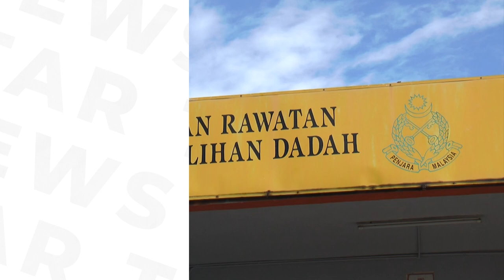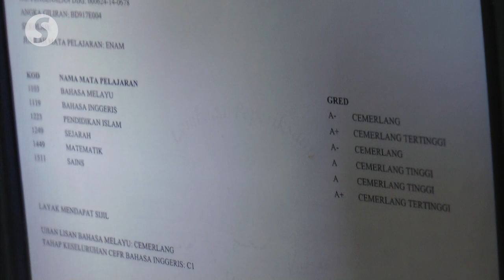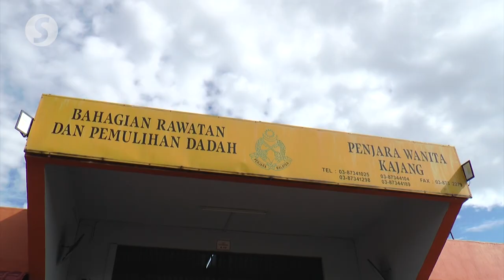Nancy: Kajang women’s prison first to introduce women empowerment programme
The Kajang Women’s Prison will be the first prison in the country to implement the Wanita Bangkit Bersasar programme which aims to help female prisoners to lead a better life after being released from prison.

During her visit to the prison on Thursday, Women, Family and Community Development Minister Datuk Seri Nancy Shukri said the ministry and Prisons Department would introduce a mechanism for the programme.